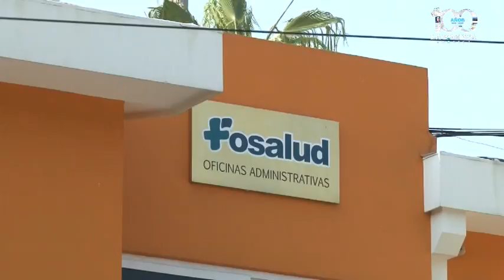Afectados por cambio de bebé evalúan interponer demanda - Noticiero LPG 7 de octubre de 2015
Noticiero LPG 7 de octubre de 2015